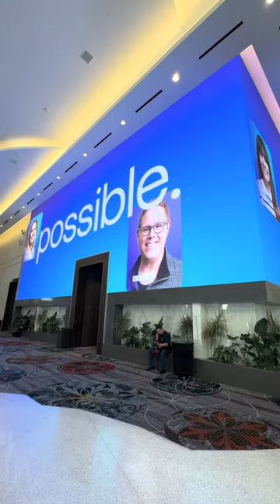Authtoberfest 2024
Authtoberfest is our way of celebrating Hacktoberfest this year!

2: Find an Open Source Project
3: Make at least two contribuitions
5: Claim your swag!